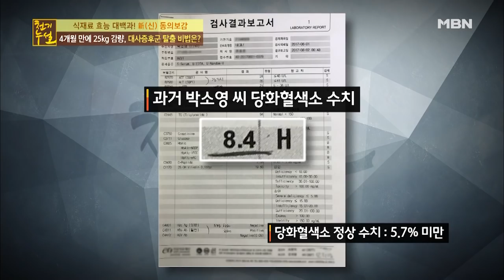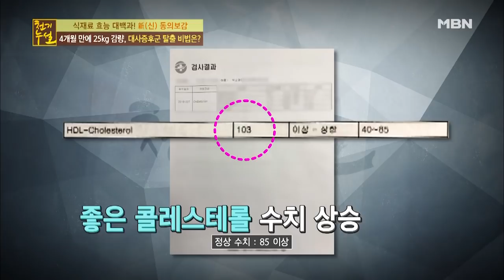4개월 만에 25kg 감량, 대사증후군 탈출 새싹보리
4개월 만에 25kg 감량, 대사증후군 탈출 새싹보리